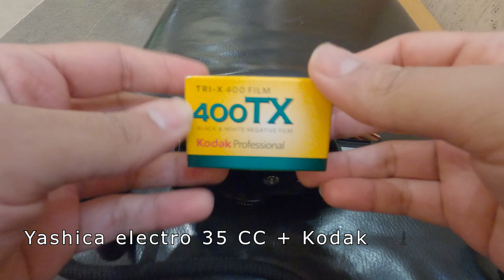Street Photography POV and Tips. London with a 35mm film camera. Kodak TriX.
In this video, I take you along with me to London for a street photography walk using a 35mm film camera (Yashica  electro 35 CC) and Kodak TriX 400. I share with you my technique and some tips.

CHAPTERS:
0:00 Intro
0:30 Gear for the day
0:40 Let's do some street photography
1:46 My impressions on the Yashica 35 CC
2:20 Let's keep exploring
4:03 Keep an eye on the sun's direction
4:40 Taking more photos
7:50 My new Photobook